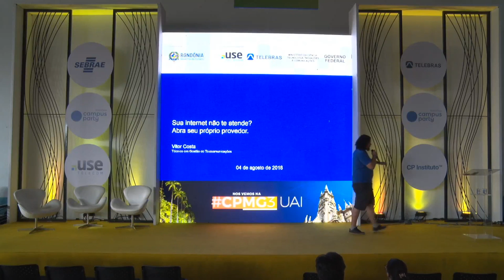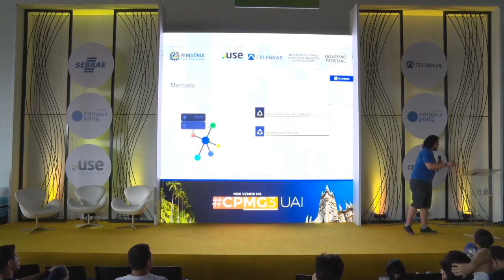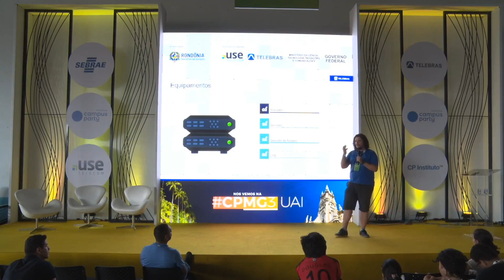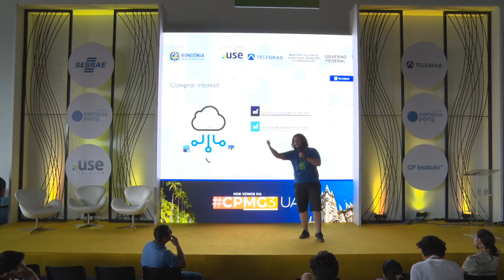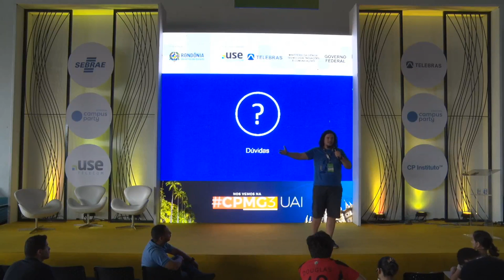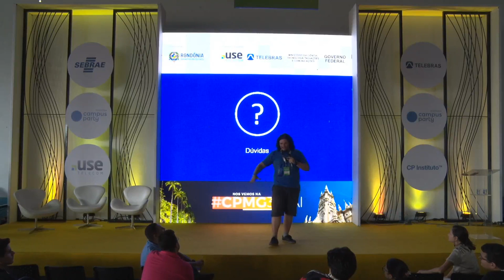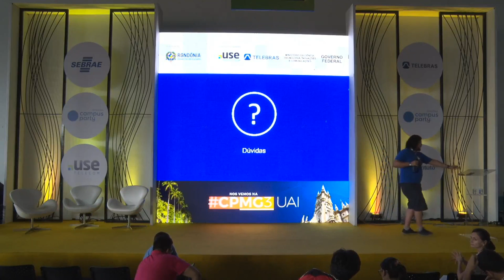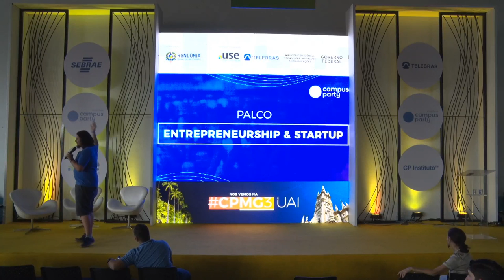CPRO - Sua internet não te atende? Abra seu próprio provedor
Palco: Entrepreneurship & Startup
Data: 04/08/2018
Horário: 16h00 às 16h45
Título: Sua internet não te atende? Abra seu próprio provedor

 Qual o panorama da Internet no Brasil atualmente. Quais são os requisitos e os desafios de se começar um provedor de internet no Brasil. Como começar, abrir um CNPJ, registro na Anatel, equipamentos e demais informações.  Vitor Costa:
É técnico em gestão de telecomunicações na Telebras desde 2013. Estudou Sistemas de Telecomunicações na UNICAMP e atualmente cursa Computação na UnB em Brasília- DF. Fanático por comutação e jogos, entusiasta do tema ""tecnologia"", desenvolvedor Arduino, está construindo um telescópio e é campuseiro de carteirinha.